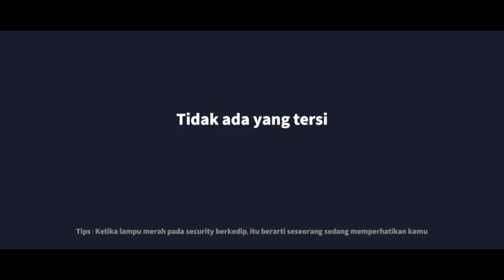GAMEPLAY DALANG GA ADA YANG CURIGA. SUPER SUS